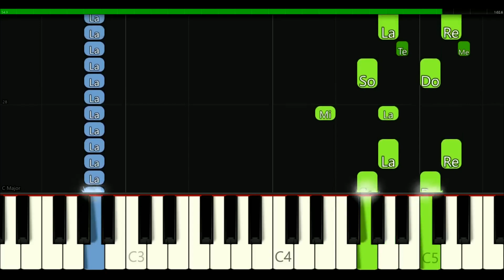Smoke On The Water | PIANO SHEET MUSIC + MIDI 🎹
With this piano tutorial & sheet music, you can play Smoke On The Water by Deep Purple on piano!